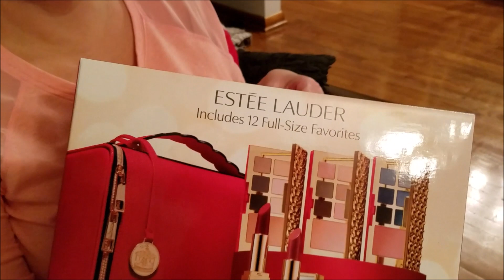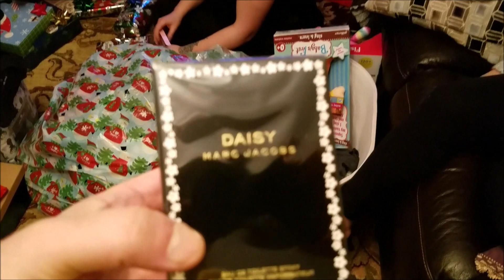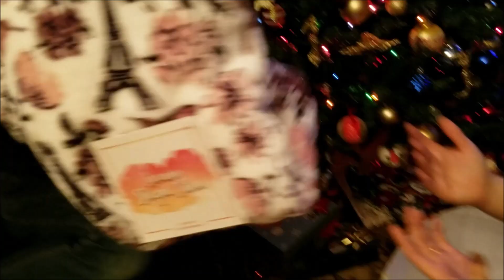Рождество в США. Начинаем праздновать Рождество-2018!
Наши праздники. Рождество. Открываем подарки.